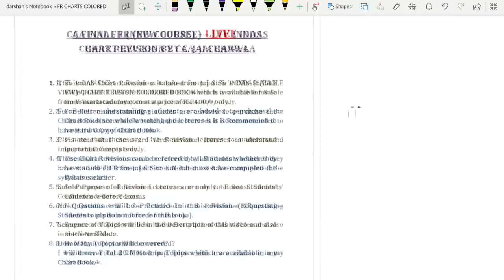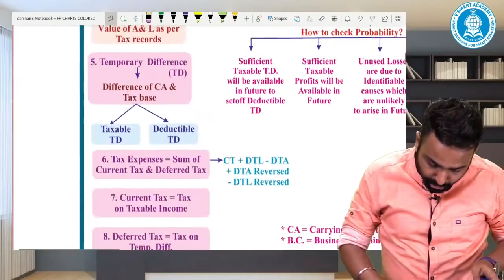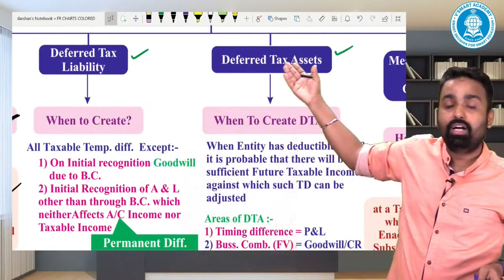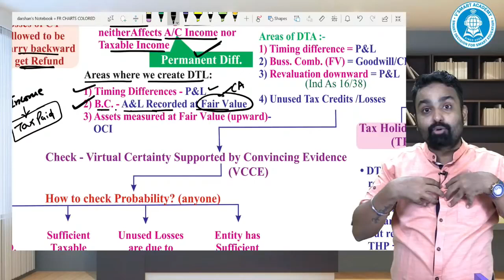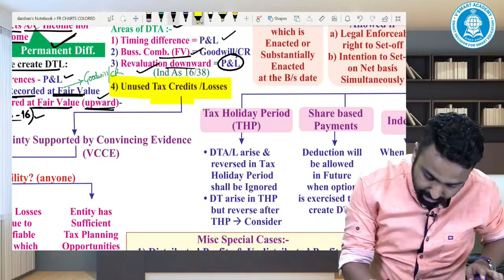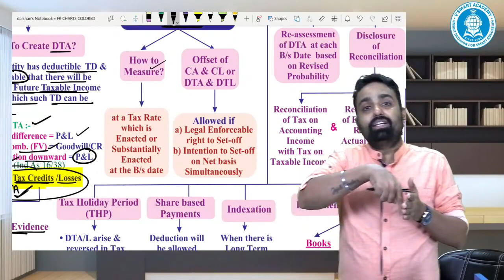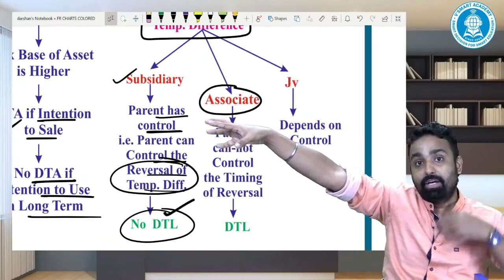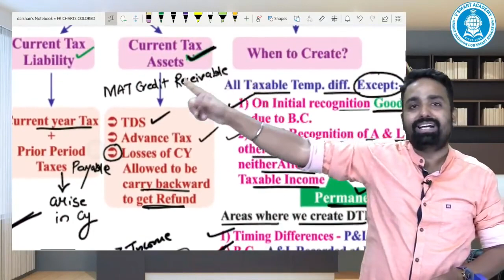01_INDAS 12_QUICK_CHART_REVISION_BEFORE_EXAMS_CA_CMA_FINAL_FR_JULY/NOV20 | CA. JAI CHAWLA SIR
01_INDAS 12_QUICK_CHART_REVISION_BEFORE_EXAMS_CA_CMA_FINAL_FR_JULY/NOV20 | CA. JAI CHAWLA SIR